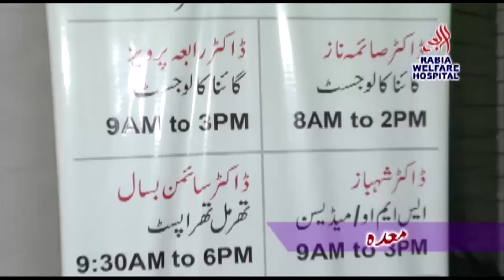Commissioner Rawalpindi Liaquat Ali Chatta visited of Murree# Nizam TV Murree.